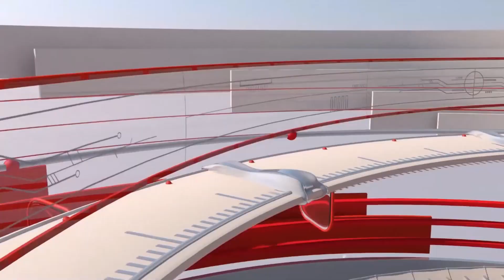science college raipur student interview || देखिए रायपुर के साइंस कॉलेज के छात्रों का Interview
इस विडिओ में हमने रायपुर स्थित साइंस कॉलेज के छात्रों का Interview लिया गया है जिसमे छात्रों से चर्चा की गई है की वे आगे अपने करियर में क्या बनना चाहते है और वह कौन सा सब्जेक्ट किस आधार पर लेकर पढ़ रहे है तो इस विडिओ
science college raipur student interview को पूरा जरूर देखना